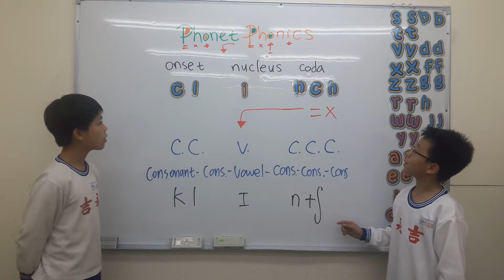clinch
clinch 發音教學，開口說美語